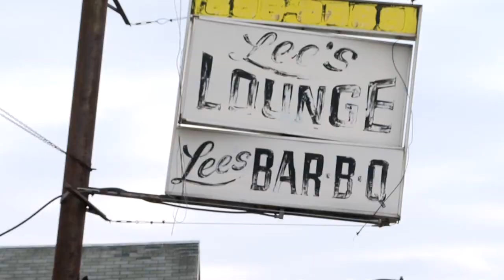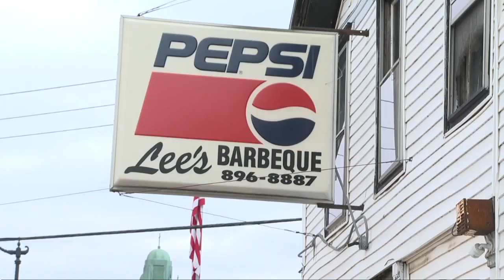Family, residents remembering Buffalo’s iconic BBQ owner